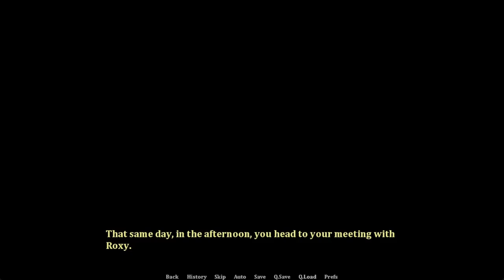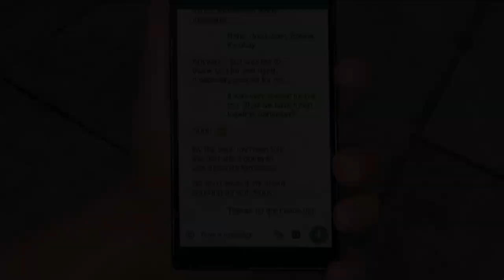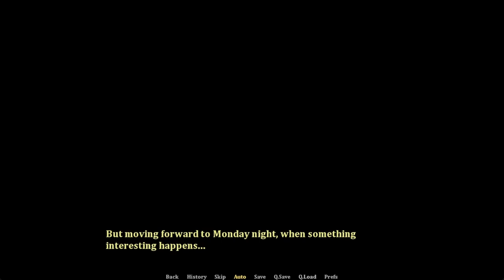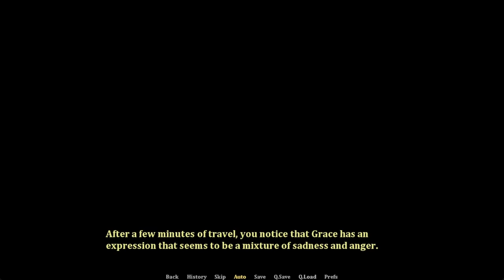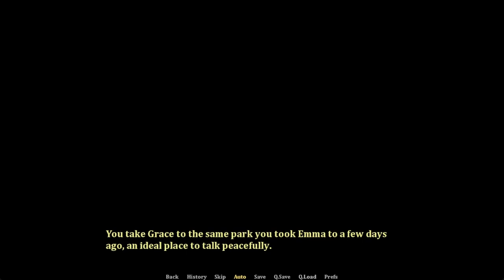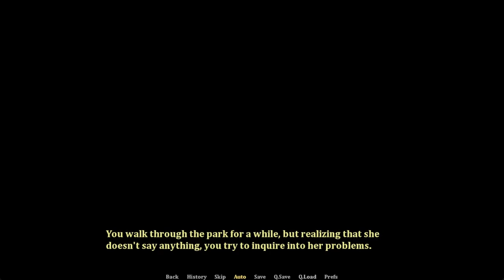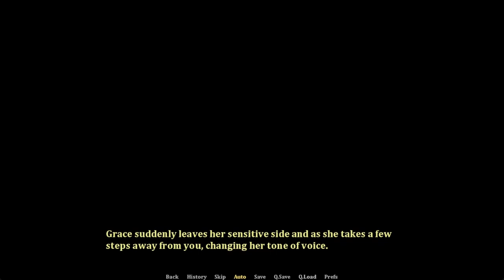Young Again Chapter 12 The Burglar